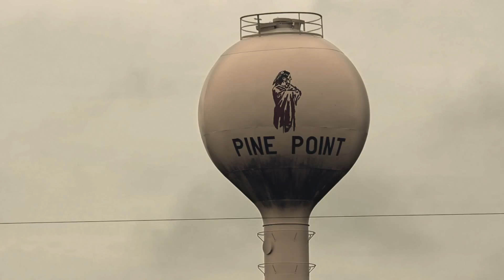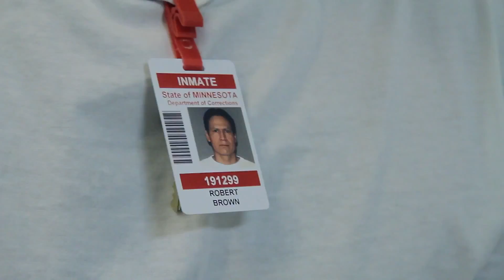The Seventh Fire Official Trailer (2015) - Indian Gang Documentary [HD]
Watch the trailer for THE SEVENTH FIRE directed by Jack Pettibone Riccobonor and presented by Terrence Malick.

When Rob Brown, a Native American gang leader on a remote Minnesota reservation, is sentenced to prison for a fifth time, he must confront his role in bringing violent drug culture into his beloved Ojibwe community. As Rob reckons with his past, his seventeen-year-old protégé, Kevin, dreams of the future - becoming the biggest drug dealer on the reservation. Terrence Malick presents this haunting and visually arresting nonfiction film about the gang crisis in Indian Country.